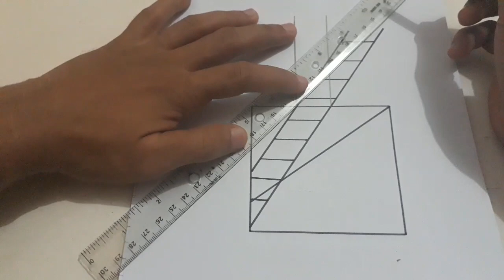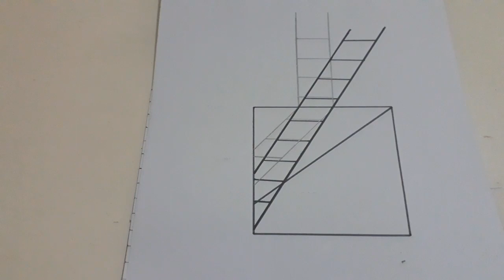Woow, TUTORIAL. CARA MENGGAMBAR TANGGA 3D DIDALAM LUBANG DENGAN SANGAT MUDAH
Dalam tutorial video ini saya menunjukkan cara menggambar ilusi optik -3D Ladder. Pilih sudut yang tepat dan Anda akan melihat ilusi visual dalam gambar - tangga melemparkan bayangan di "dinding" dan "lantai". Tapi sebenarnya, itu hanya digambar di atas kertas printer datar biasa. Untuk menggambar ilusi optik 3D ini, Anda memerlukan penggaris, pensil, pena, dan penghapus. Tangga 3D ini bukan hanya untuk bersenang-senang, omong-omong, ini adalah gambar yang bagus untuk kartu ucapan! Gambarlah skema seperti yang ditunjukkan dalam video dan Anda akan mendapatkan keajaiban nyata. Semoga berhasil!